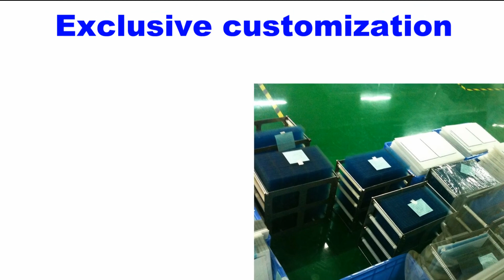6FC5203-0AF08-0AB2 For Membrane keypad keyboard switch 6FC5 203-0AF08-0AB2 TP 015A, 15" TFT